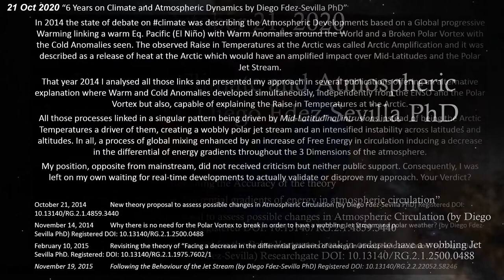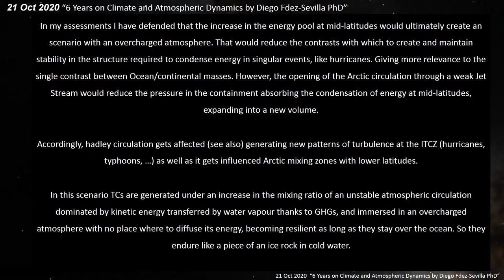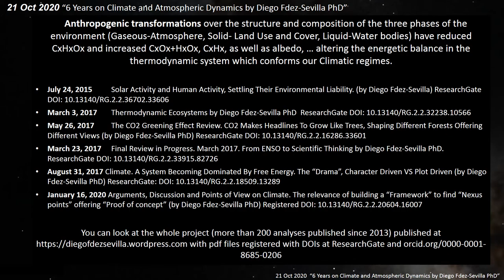21 Oct 2020 6 year Anniversary of the Theory on Gradients of Energy driving climate alterations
21 Oct 2020 6 year Anniversary of the Theory on Gradients of Energy driving climate alterations by Diego Fdez-Sevilla PhD
Today 21 October 2020 makes 6 years from my theory proposal on Atmospheric Dynamics and Climate developments described as: "Facing a decrease in the differential gradients of energy in atmospheric circulation".
This day I reached the conclusion that I had something different to offer from all academic and non academic media. A conclusion reached after numerous discussions in the previous years starting in 2003 with my doctoral thesis studying atmospheric conditions dictating aerosols dispersion and many more discussions at LinkedIn throughout 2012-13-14.
Since literature was not available to contrast the accuracy of my proposal, all following years since 21 Oct 2014 to day was followed by a constant production of analyses contrasting its accuracy against real time developments to make a review open to all participants from all disciplines.
Today I want to commemorate that day for the 6th anniversary of the publication and to offer once more to all interested members of the debate on climate, the whole body of work published before and after that day to be contrasted with current developments as an exercise of public and multidisciplinary peer review process. See also the index at homepage diegofdezsevilla.wordpress .com to see all publications since 2013 and, do not hesitate in sharing your thoughts here, at my profile at LinkedIn or at wordpress